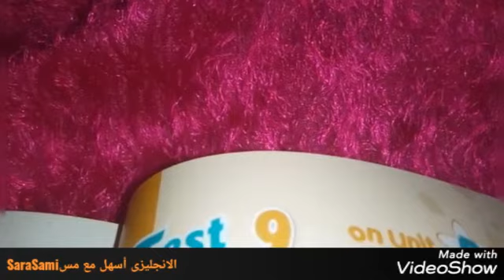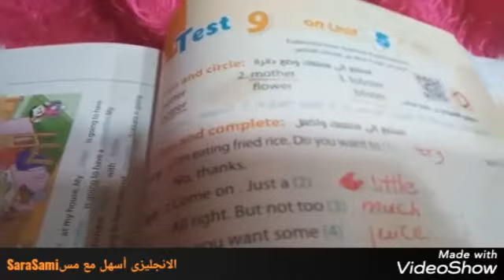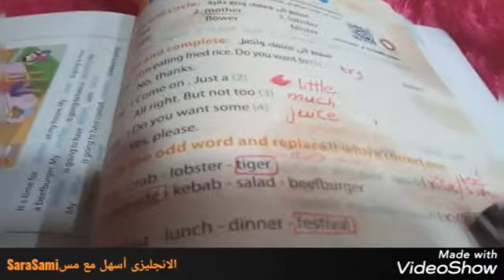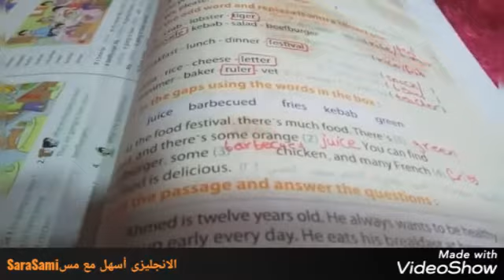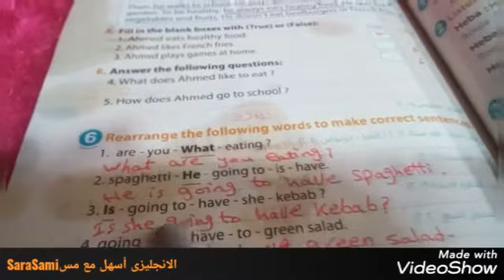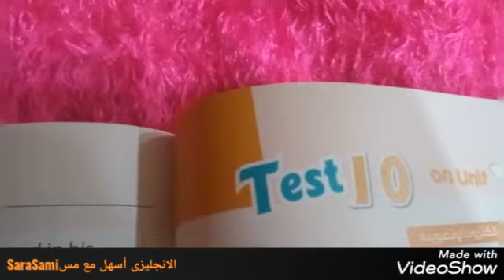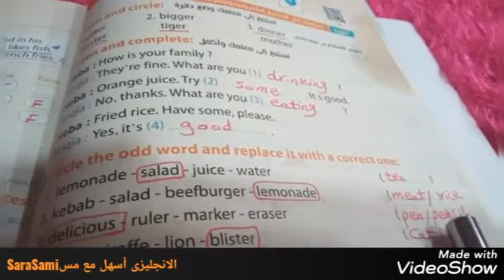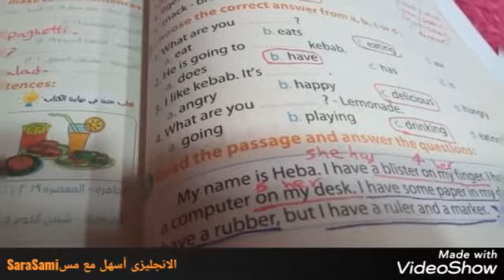الصف الخامس الابتدائي من كتاب المعاصر حل الاختبار على الوحده الخامسه صفحات 211 و 212 و213 و 214